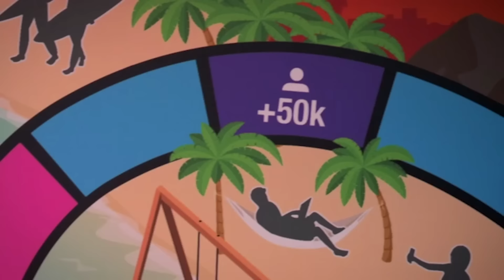Influencer In The Wild Owner Made Up Its Valuation? | Shark Tank US | Shark Tank Global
Tank Sinatra is seeking $500k for 10 of his business, Influencers In The Wild, a board game to introduce its playes to the world of influencing.